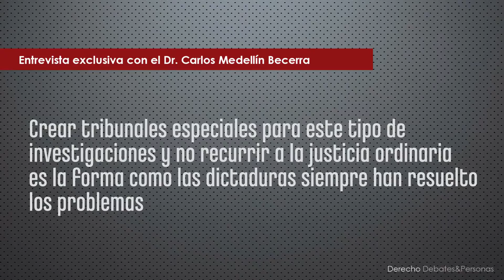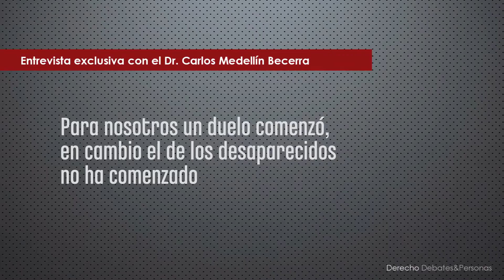Derecho, debates & personas. Entevista con Carlos Medellín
El culpable es Belisario Betancurt ! En entrevista exclusiva el Dr. Carlos Medellín habla sobre los tribunales ad hoc, reparación a las victimas y el Holocausto del Palacio de Justicia